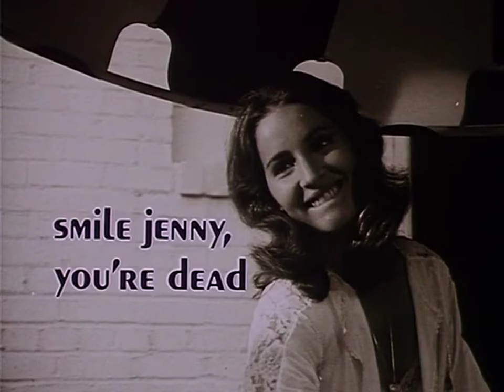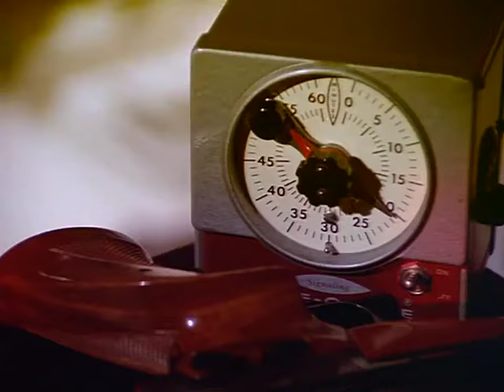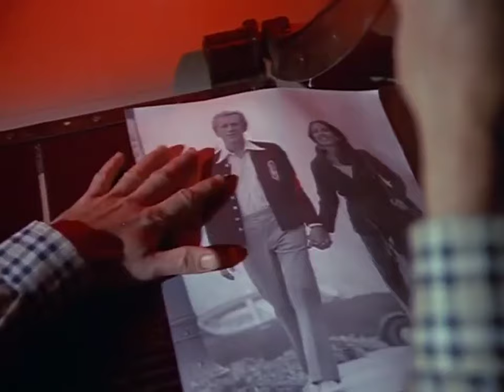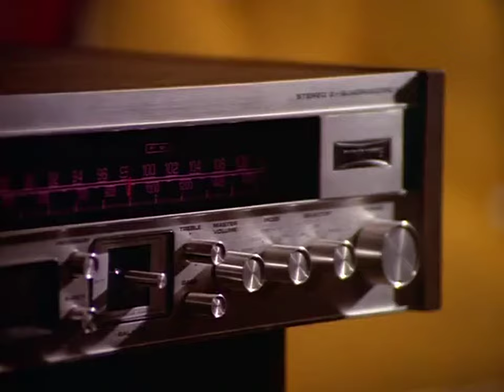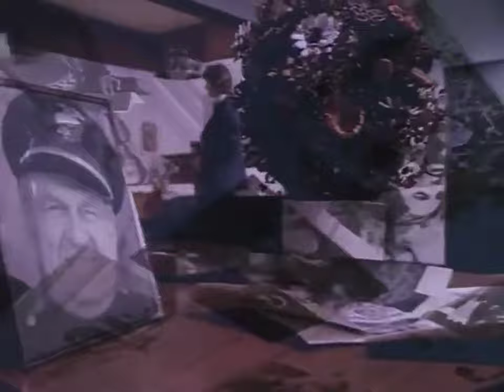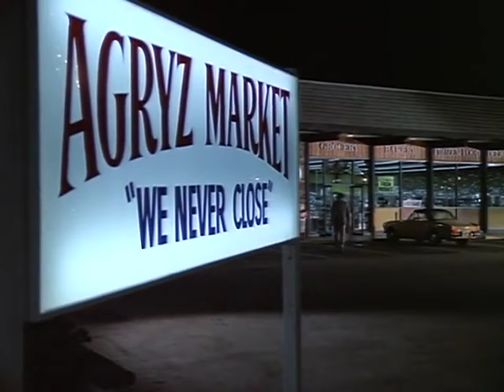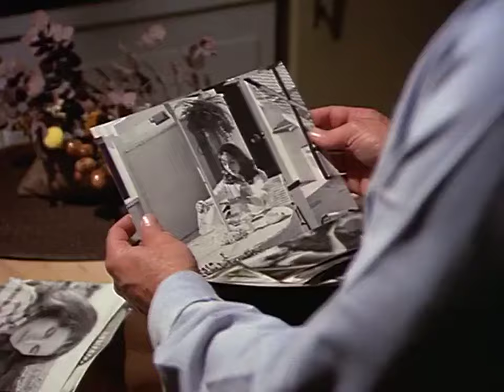Harry O - Pilot 2 - Smile Jenny, You're Dead - 1974 - David Janssen/Jodie Foster - Crime/Drama - HD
Before the official episodes of the great TV series called "Harry O", starring David Janssen started in Sept 1974, there were two pilots made.

This is the second pilot - and is a feature film length episode, from early 1974.
It is not listed as an actual episode for the series, but as a TV film - but nevertheless it did make ABC get a move on to air the series later in 1974, after the first pilot from 1973 had failed in that respect.
So we should all say a great thanks for that.

This pilot features an eleven year old Jodie Foster as Liberty, and Andrea Marcovicci as Jennifer.

I enjoyed both of the pre-show releases, and am so glad the excellent main series got aired soon after this second one.

Sad to say that Janssen died less than six years on from this film, at the young age of 48, of a heart attack - no doubt brought on by his heavy drinking and smoking habits.
His star is greatly missed - but at least his talent has now been widely recognized, as he has a star on the Hollywood Walk of Fame.

No spoilers - just enjoy.

Resolution increased to HD

Not officially on the series list - but have added it to the series playlist anyway - plus to the feature film playlist.